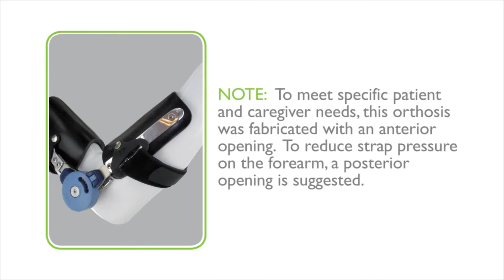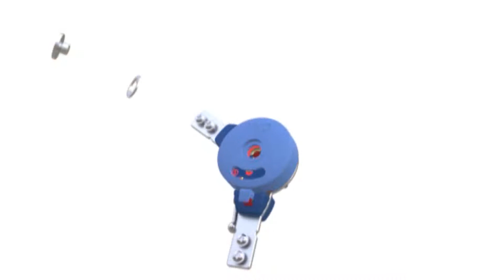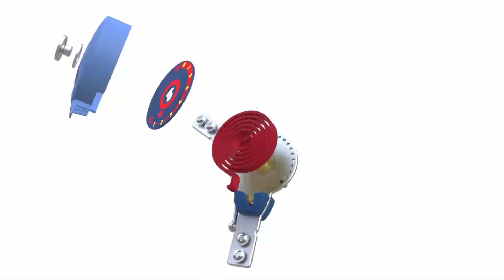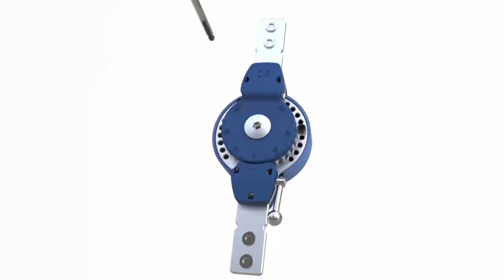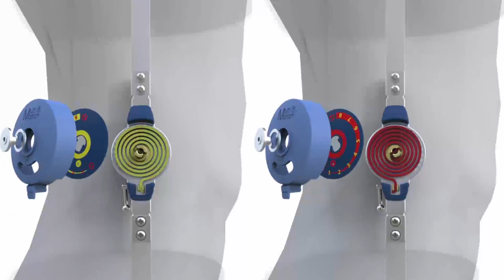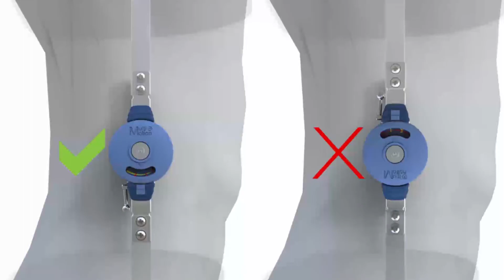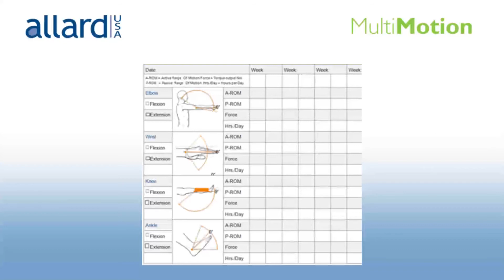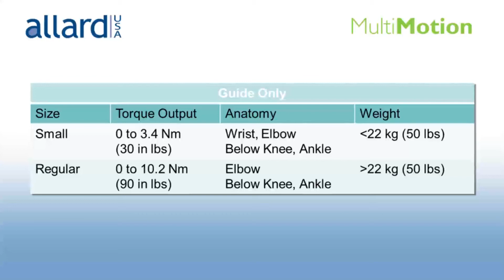MultiMotion Fabrication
Fabrication of an Elbow Contracture Management Orthosis using MultiMotion Dynamic Corrective Orthotic Systems.